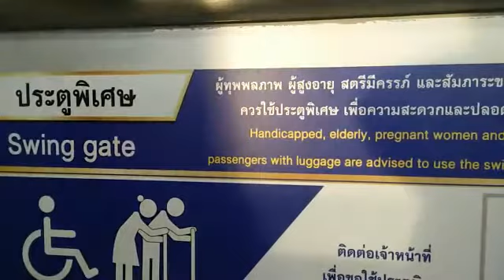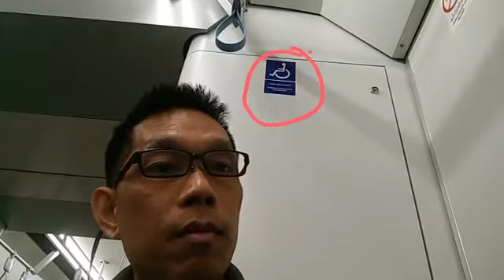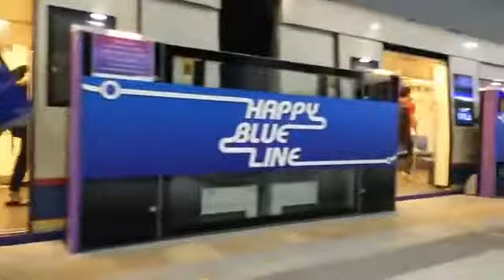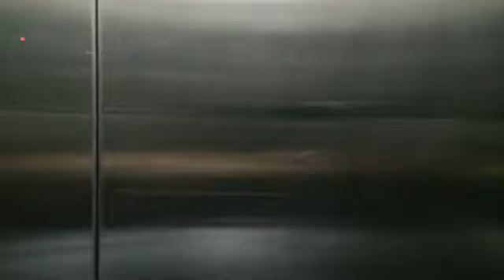SabaLive ทดสอบเดินทางไปเยี่ยมรถไฟฟ้าสายสีม่วง หลังเชื่อมต่อ 2